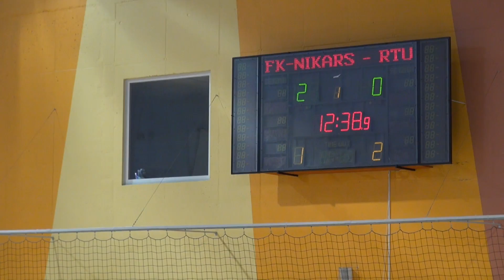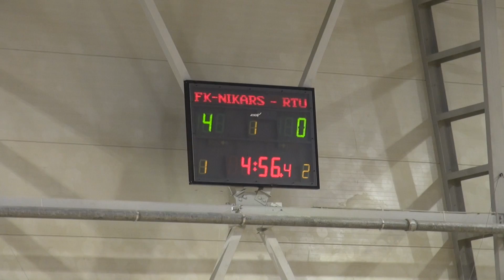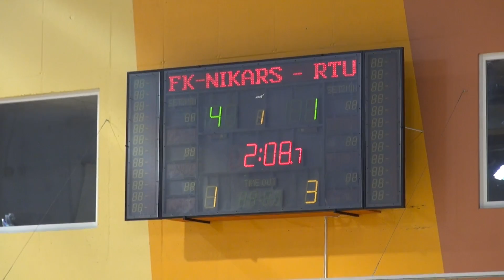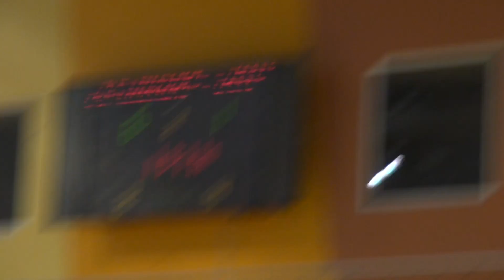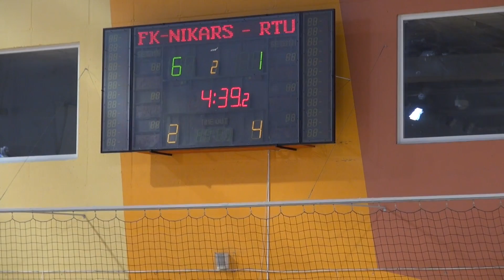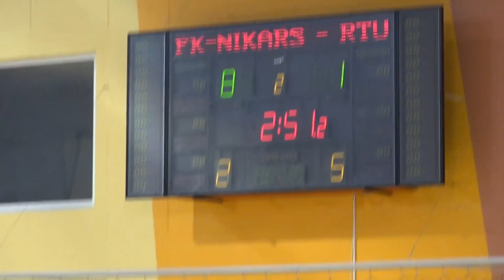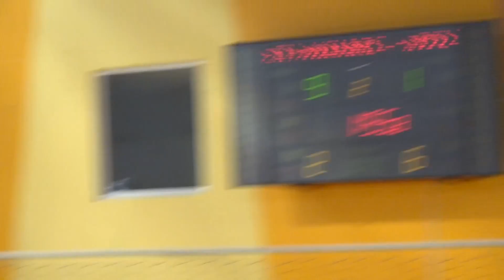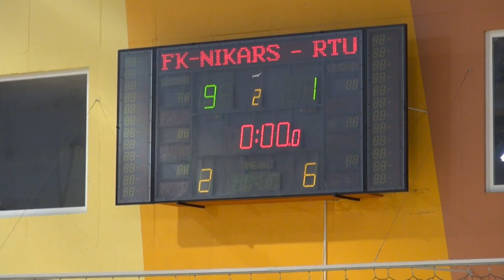FK Nikars - RTU FC [LTFA VIRSLĪGA 2015/16 | Highest Division [FULL GAME]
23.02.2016. LTFA Virslīga 1/4 fināls
FK Nikars - RTU FC